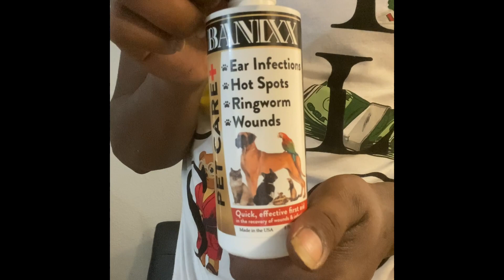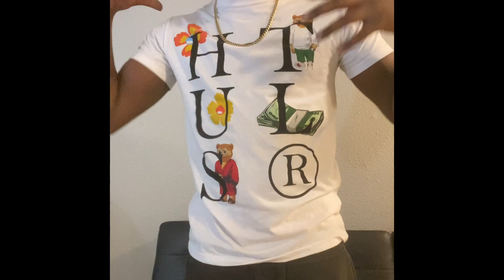How to give Puppies 🐶 shots Part 1…. merlebully tribully Cryptic ￼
give pups they update vaccines and also give out some Gems 💎 on our bullyz !